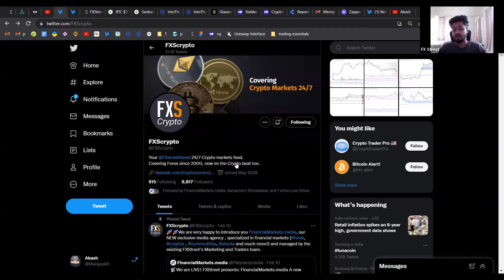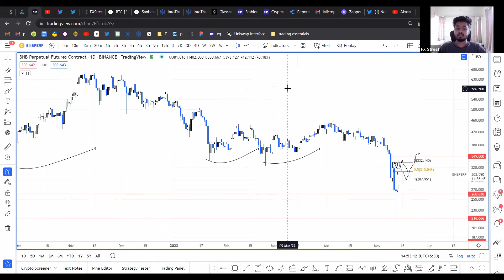Binance Coin: Technical indicators suggest it will recover soon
A brief technical and on-chain analysis on Binance Coin price. Here, FXStreet’s analysts evaluate where BNB could be heading next.